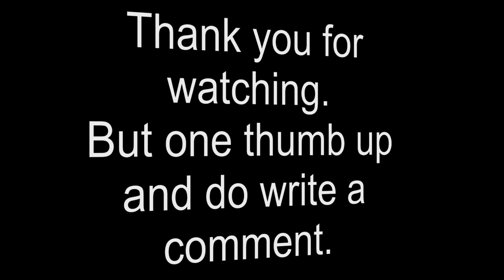CoD Modern-Warfare 3 - Sniper Montage #3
My Sniper Montage #3
But one thumb up and do write a comment.